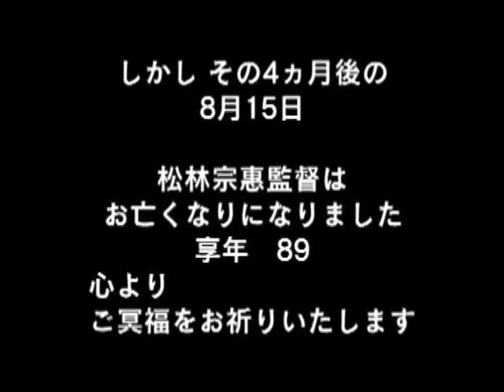追悼・松林宗恵監督「自ら語った映画への熱い想い」